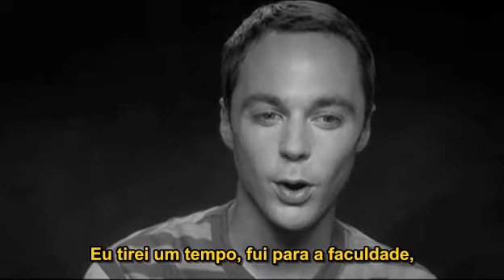The Big Bang Theory - Jim Parsons - Entrevista - Legendada PT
Entrevista de Jim Parsons, o Sheldon de The Big Bang Theory.